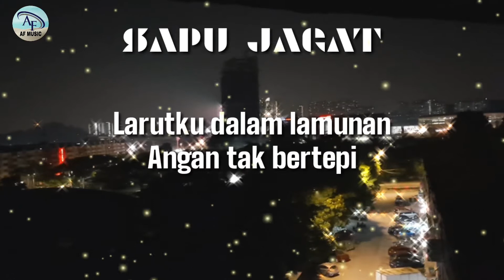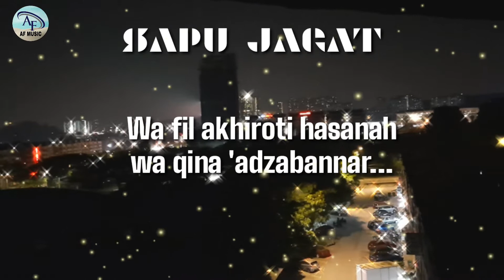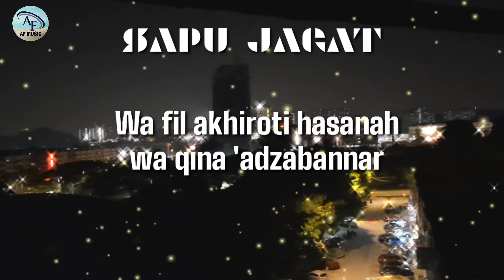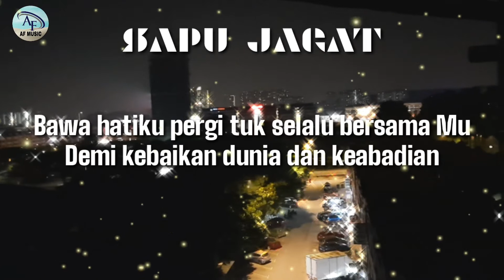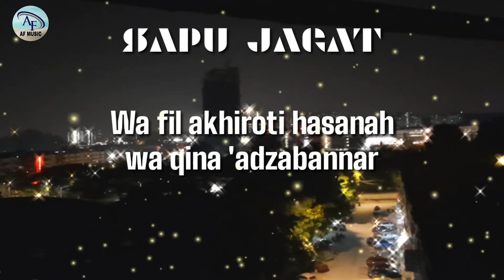Sabyan - Sapu Jagat ( Karaoke ) Versi Orgen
Tittle : Sapu Jagat
Version : Karaoke/Tanpa Vokal

Lirik
Letihnya mencari
Jawaban misteri
Larutku dalam lamunan
Angan tak bertepi

Jiwa yang tak tenang
Hati yang tenggelam
Khilafku untuk relakan
S'gala yang kugenggam

Robbana atina fid duniya hasanah
Wa fil akhiroti hasanah
wa qina 'adzabannar...

Rasa yang kau beri
Bukan yang ku pinta
Kupasrah dan menerima
kuserahkan semua

O,Jalan tak berarah
kemana melangkah
Membawa cinta bersama
Luka yang kurasa